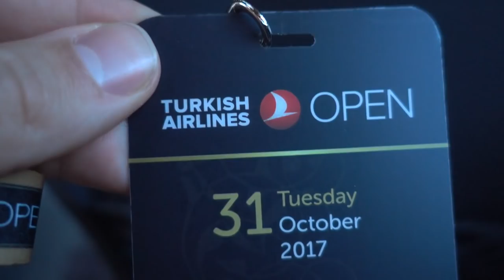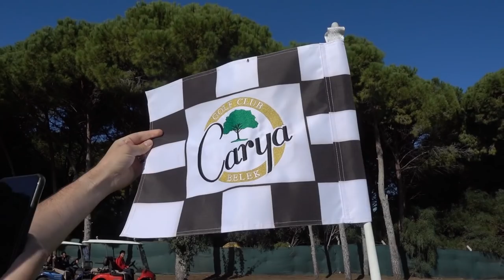Playing The Turkish Airlines Open Pro-AM - Day One